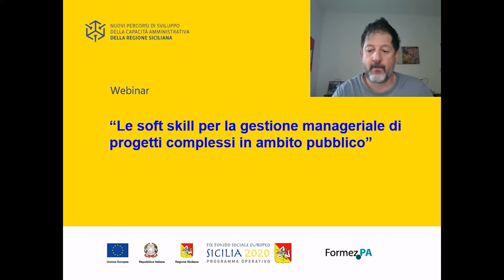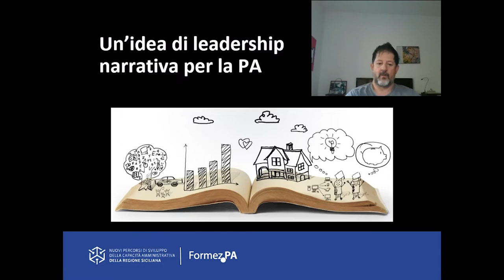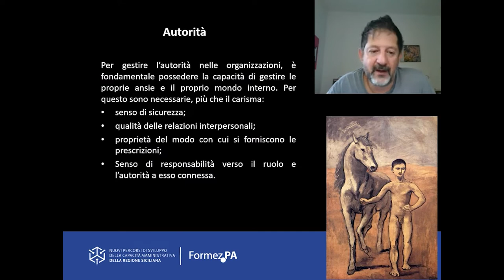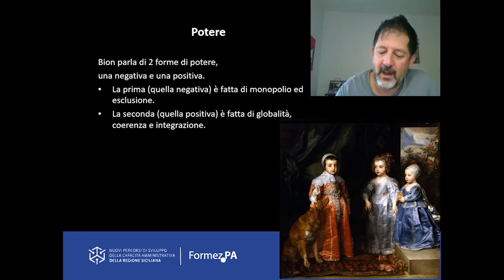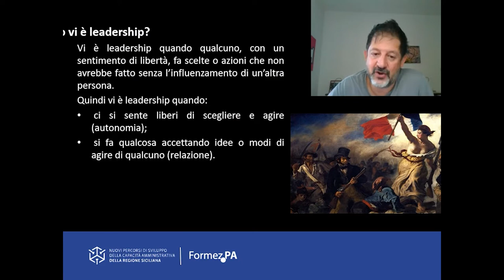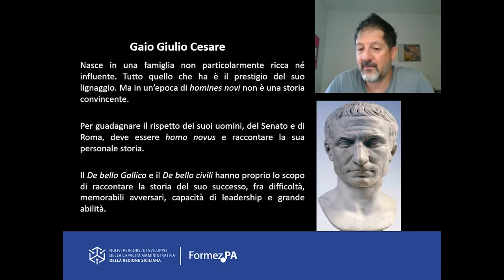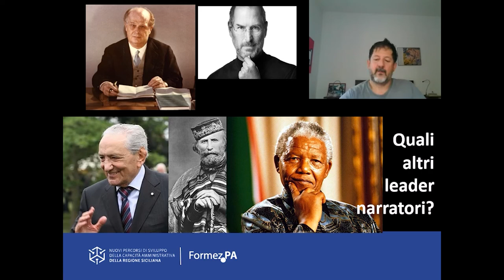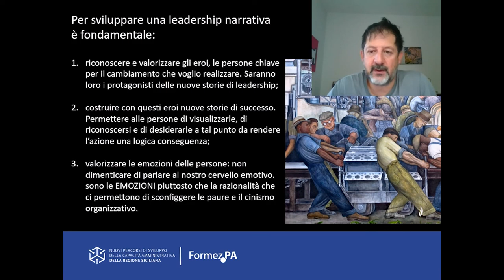Leadership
Finalità – Gestire la leadership nel pubblico impiego

Temi – Definire e misurare la leadership. Leadership narrativa. Competenze di una buona leadership. Leadership narrativa e cambiamento

Durata totale Video: 45:45

Video realizzato da Formez PA nell’ambito delle attività formative del progetto Nuovi Percorsi di sviluppo della capacità amministrativa della Regione Siciliana - Linea 1 Supporto al miglioramento organizzativo del Dipartimento dell’Istruzione e della Formazione Professionale. Il progetto è finanziato dall'Asse IV del Programma Operativo FSE 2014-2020 della Regione Siciliana.